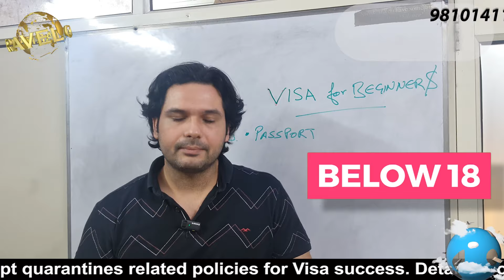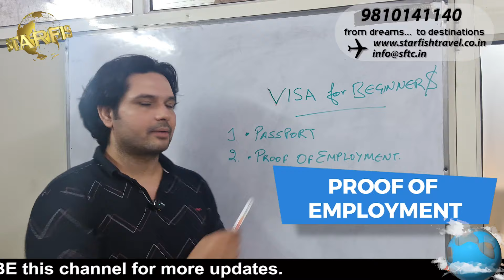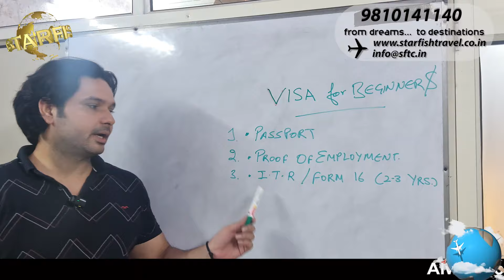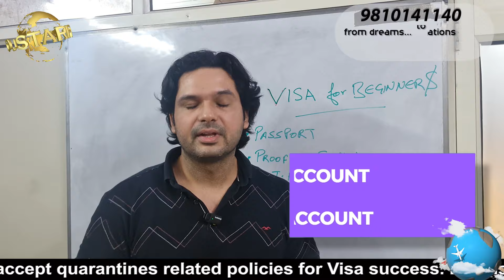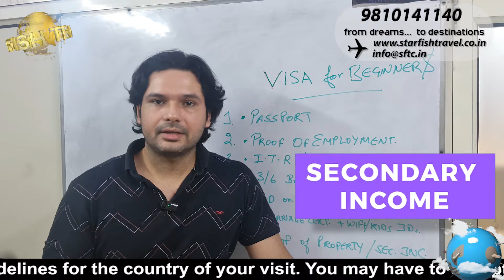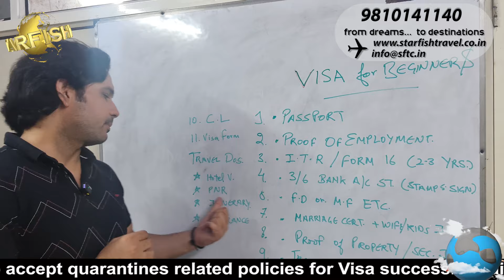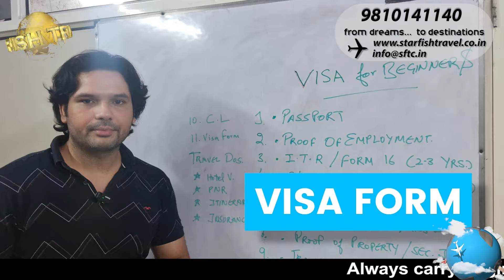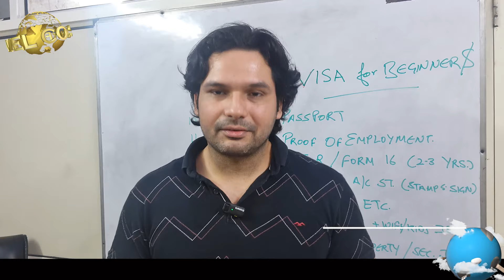Visa for New Passports, Freshers & Beginners | Full Tutorial (in Hindi)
In this video, we'll provide a complete guide to getting a visa for beginners. We'll cover everything from the application process to strong tips for visa success for first timers.

If you're looking to get a visa of your favourite country but don't know where to start, look no further! In this video, we'll provide you with a step by step guide to getting a visa for beginners. We'll cover everything from the application process to tips for travelling to any country on a visa. By the end of this video, you'll have everything you need to get started planning your visa process!
Good luck!

Call for Worldwide Visa/Travel: 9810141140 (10 am - 6 pm, Weekdays or SMS "Call Me")

& many more...

Starfish Team
Starfish Travel Co.
IATA, ISO, ASTA (Reg with Govt of India)
| New Delhi (India) | Lisbon (Portugal)
[Important Note: Information provided in the video is subject to change without prior notice and also  in case of change in any visa/immigration/Government policy, ALWAYS cross-check before booking travelling.